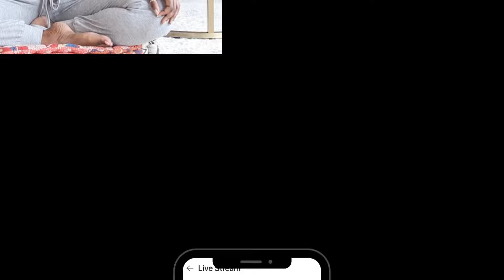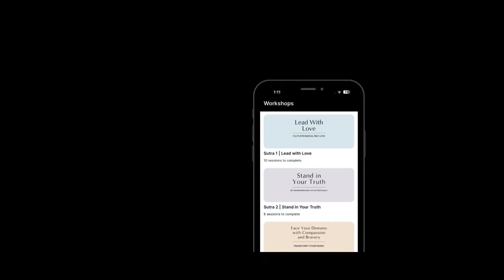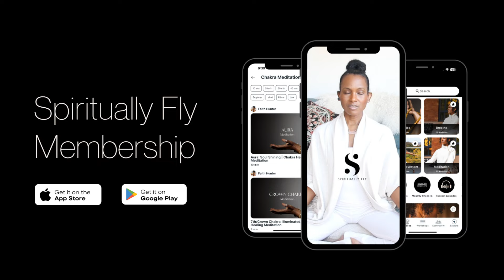Welcome to Spiritually Fly™ Membership with Faith Hunter | No. 1 Sanctuary for Healing and Wellness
In this video, I’m sharing the power of Spiritually Fly™, a unique approach that blends ancient spiritual wisdom with modern neuroscience to help you heal, grow, and manifest the life you deserve. With over 30 years of experience in yoga, meditation, and healing, I created this practice to guide you through emotional release, stress relief, and personal transformation.

Ready to elevate your mind, body, and soul? Download the Spiritually Fly™ App today for exclusive workshops, meditations, and more.

✅ **Don't Miss Out on More Content!** ✅

My “111” Necklace

Grab your copy of my book Spiritually Fly 📚 ~ wellness lifestyle book that offers practical and spiritual tools like meditation, yoga, journaling, breathwork, and life hacks for living a vibrant and passionate life.

* Join my Spiritually Fly Membership: Self-Care, Self-Healing, and spiritual yet practical wellness membership ~
Choose the monthly subscription.

* More Wellness Resources: meditations and healing practices. Experience inner peace, release limiting beliefs, reclaim your self-worth, manifest your desires, and up-level your magnetism so you can thrive in every realm of your life!

* Amazon Store

Faith Hunter recommends that you consult your physician regarding the applicability of any recommendations and follow all safety instructions before beginning any exercise program. When participating in any exercise or exercise program, there is the possibility of physical injury. If you engage in this exercise or exercise program, you agree that you do so at your own risk, are voluntarily participating in these activities, and assume all risk of injury to yourself.